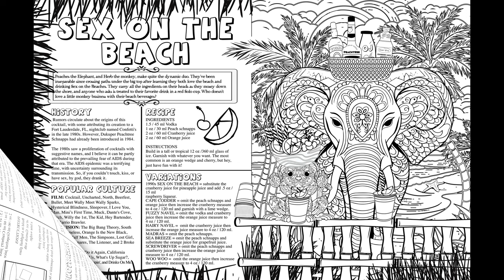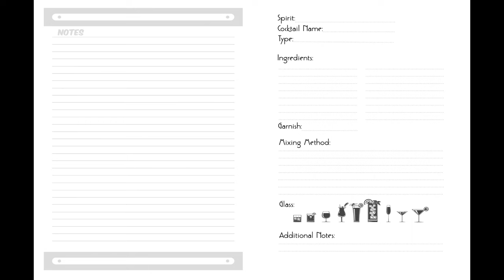MISS CHARMING'S COCKTAIL COLORING BOOK: VOLUME 1 CLASSIC AND POPULAR VODKA COCKTAILS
AMAZON Description:
JUST ADD COLORED PENCILS, THEN CHILL AND RELAX!
MISS CHARMING’S COCKTAIL COLORING BOOK (8.5 X 11)
MAKES A PERFECT GIFT FOR COLORING FANS OR COCKTAIL LOVERS FOR ANY OCCASION.

Step into the whimsical world of Miss Charming's Cocktail Coloring Book: Volume 1, where relaxation meets vodka cocktails! With over 100 pages of coloring bliss, this book is your passport to a delightful and stress-free coloring experience.

Dive into the art of mixology as you bring to life 28 classic and popular vodka cocktails, complete with their recipes and a touch of historical and pop culture charm.

But that's not all - each page is accompanied by a mini fairy tale, weaving a magical narrative around your coloring adventure.

The fun doesn't stop there! Explore over 80 variations and spin-off cocktails, 6 popular vodka shots, and 5 DIY mixer recipes. You can also jot down your thoughts and inspirations on the 10 cocktail notes pages or challenge your wits with 15 vodka activity pages filled with crosswords, word searches, mazes, and more.

 So, grab your favorite coloring tools and let Miss Charming's Cocktail Coloring Book transport you to a world of relaxation and creative inspiration. Cheers to coloring your way to tranquility!

WHAT’S INSIDE?
Over 100 pages
28 Vodka Cocktail Coloring Pages
Over 80 Variation/Spin-off Cocktails
Vodka History and Fun Facts
Cocktail Terminology and Tools
6 Popular Vodka Shots
5 DIY Mixer Recipes
15 Activity Pages
10 Cocktail Notes Pages

VODKA HISTORY
The Top 8 Things to Know About Vodka
Vodka History
Uses for Vodka (other than drinking)
Vodka Brands By Base Ingredient

COCKTAIL TERMINOLOGY
Cocktail Mixing
Vessels
Bar Tools

VODKA COCKTAIL COLORING PAGES
Appletini - Luna the Doe and Coconut the Albino Squirrel
Baybreeze - Orchid the Pussycat
Black Russian - Perle and Albert the Snake
Bloody Mary - Mary the Lioness Queen
Blue Hawaii - Keanu the Peacock and Layla
Cape Codder - Captain Codder
Chocolate Martini - Liz the Movie Star Mare
Colorado Bulldog - Buster the Bulldog, Daisy the Cow, and Dizzy the Deer
Cosmopolitan - Onyx Sterling the Raven and Starla Vixen the Hare
Espresso Martini - Dick the Buck
Flirtini - Sherry, Scarlett, Sandra, and Samantha the Flamingos
Godmother - Foxy Fairy Godmother
Greyhound & Salty Dog - Hunter the Chihuahua and Huckleberry the Racoon
Harvey Wallbanger - Harvey the Hound Dog
Lemon Drop Martini - Luke the Golden Retriever
Long Island Iced Tea - Octavia the Tattooed Octopus
Moscow Mule - Cornelius the Mule and Mr. Nibbles the Mouse
Mudslide - Wilbur and Charlotte the Pigs
Pornstar Martini - Chanel the Sultry Feline
Screwdriver - Ace the Alpaca and Gunner the Giraffe
Sea Breeze - Seraphina the Mermaid
Sex on the Beach - Peaches the Elephant and Herb the Monkey
Vesper - Bella the Afghan Hound and Duke the Doberman Pinscher
Vodka Gimlet - Airlantis the Amphibian Sea Serpent
Vodka Martini - Dolph 007 the James Bond Dolphin of the Sea
Vodka Red Bull - Braveheart the Highlands Bull
Vodka Stinger  - StingRay the Boxing Champion Bee
Vodka Soda, Vodka Tonic, Vodka Sour, and Vodka Collins

POPULAR VODKA SHOTS
Chocolate Cake
Kamikaze
Lemon Drop
Pineapple Upside Down Cake
White Tea
Woo Woo

DIY MIXER RECIPES
Simple Syrup
Grenadine
Vanilla Sugar
Mock Rose’s Lime Juice Cordial
Fresh Sour Mix

ACTIVITY PUZZLE PAGES
Crosswords
Word Searches
Mazes
Line Matches
Draw by Number

COCKTAIL NOTES